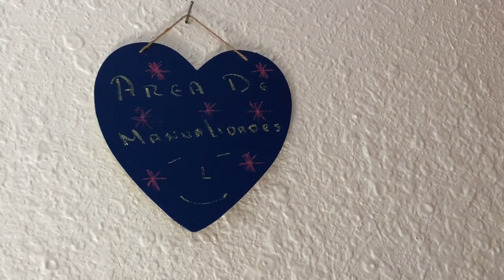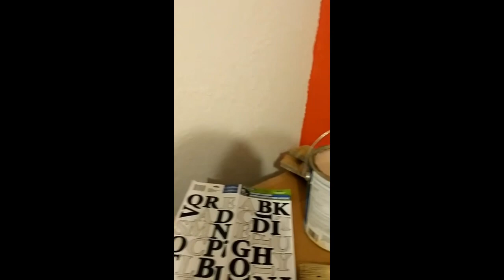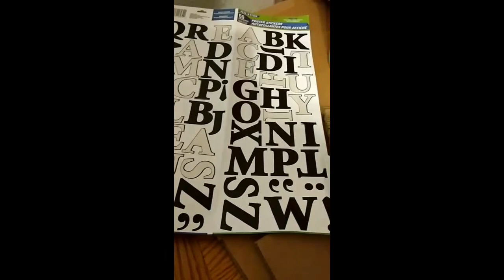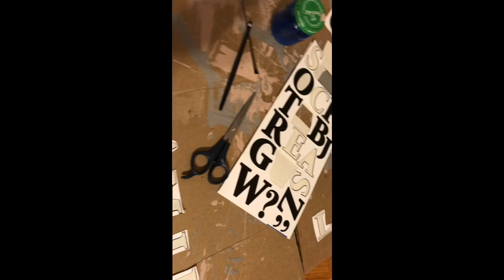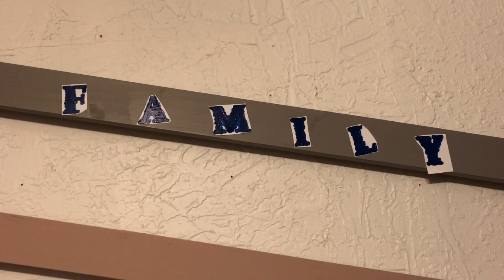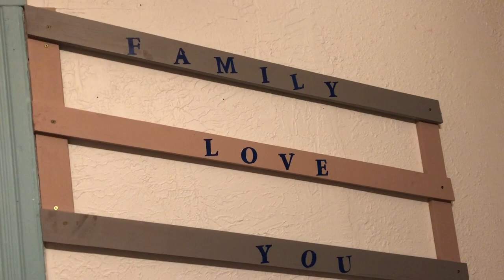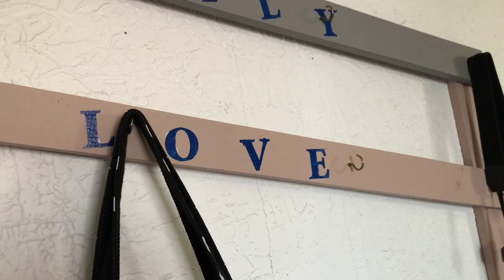“Como podemos hacer nosotros mismos nuestros percheros para bolsas” DIY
Hola, hola, nuevamente aqui saludos, esta vez con con una nueva manualidad con cosas sencillas y baratas o asta con cosas que tengamos ya en casa “asi que sin mas ni mas manos a la obra”